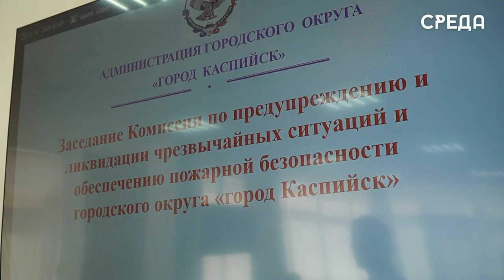Заседание Комиссии по предупреждению и ликвидации ЧС и обеспечению пожарной безопасности Каспийска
7 сентября в Каспийске в управлении по делам ГО и ЧС города состоялось внеплановое заседание Комисси по предупреждению и ликвидации чрезвычайных ситуаций и обеспечению пожарной безопасности города. На встрече присутствовали глава Каспийска Борис Гонцов, заместитель начальника Главного управления МЧС России по республике Дагестан Муслим Девришбеков, начальник управления по делаем ГО и ЧС Арсен Велиев, представители администрации, МЧС, садовых некоммерческих товариществ и другие профильные специалисты.